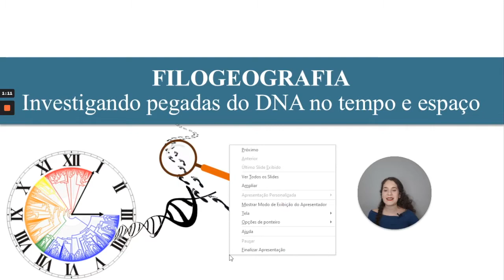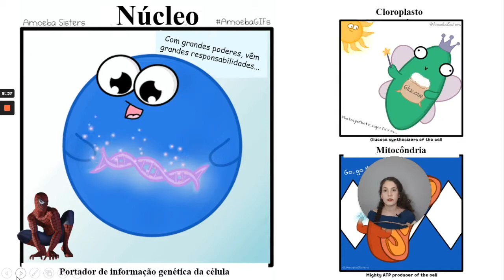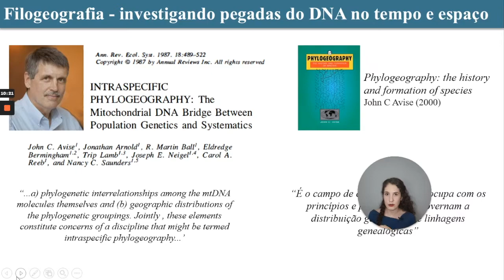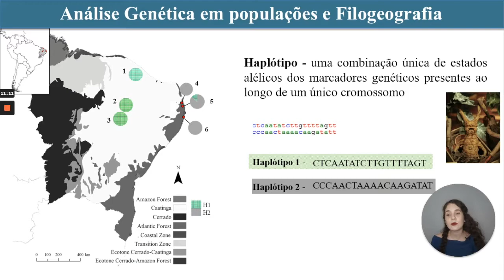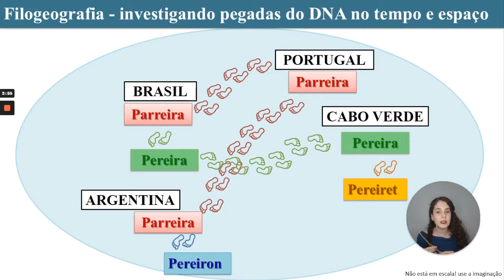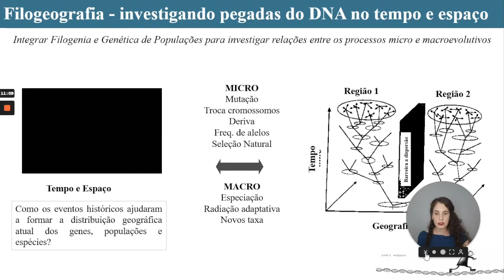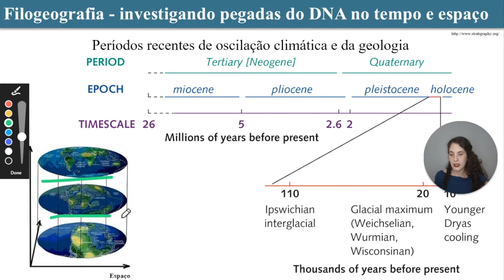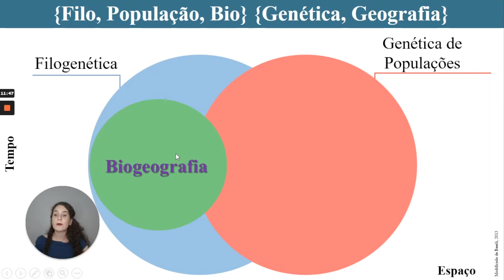O que é FILOGEOGRAFIA e história demográfica?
Você sabe o que é filogeografia? O que é história demográfica?

💡 Dizem por aí que viagem no tempo só se encontra em ficção e nas histórias em quadrinhos. Mas, eu quero te dizer que  a máquina do tempo já existe e ela chama DNA! Te convido a saber mais sobre isso!

🌎O artigo que citei:
LIMA, Natácia Evangelista de; CARVALHO, Alexandre Assis; LIMA-RIBEIRO, Matheus Souza and MANFRIN, Maura Helena. Caracterização e história biogeográfica dos ecossistemas secos neotropicais. Rodriguésia [online]. 2018, vol.69, n.4, pp.2209-2222. ISSN 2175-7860.

O conteúdo deste canal é autoral, de cunho educacional e busca atualização constante para trazer as melhores informações. Embora haja um padrão na análise e interpretação dos dados, os parâmetros utilizados nos exemplos não podem ser transpostos para os seus dados. Nada substitui seu estudo e leitura. Cada caso deve ser avaliado individualmente!